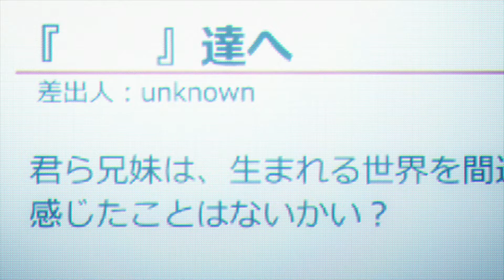Stepsiblings Get Transported To A Game World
Stepsiblings Shiro and Sora, after responding to a message sent by an unknown user, get transported to a another world called Disboard.

Anime Name: No Game No Life
Released: 2014
Genre: Comedy, Fantasy, Ecchi
Studio: Madhouse

This applies to text developed by the Wikipedia community."